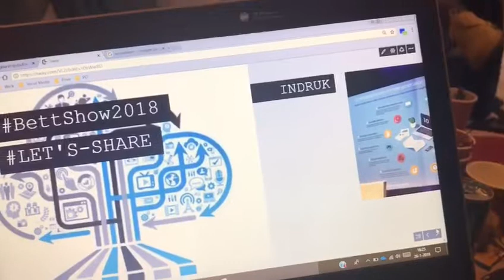Wat neemt Greetje mee naar huis van de Bettshow?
Weer een mooie vlog, gemaakt door Greetje Klaren, Daphne Meijer en Emely van der Werff van ROC Friese Poort over de BETTshow2018 in Londen.